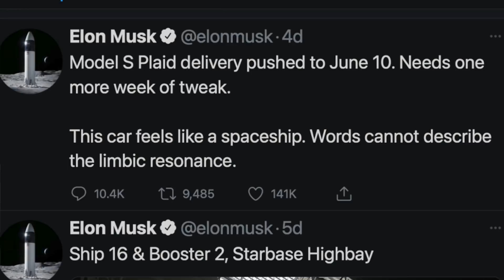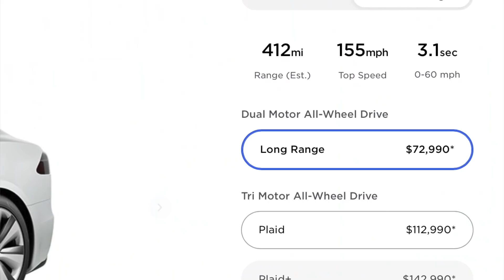Plaid Model S Delivery Event: Hidden Surprises?